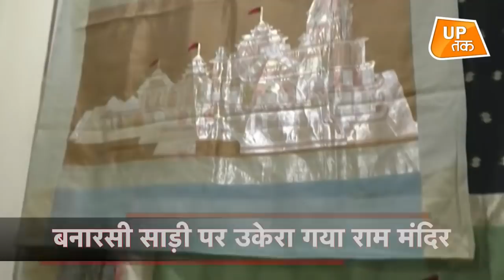Ayodhya से पहले Varanasi में बन गया Ram Mandir!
वाराणसी में बुनकरों ने बनारसी साड़ी पर राम मंदिर की प्रतिकृति उतारी है. रेशमी धागों से बनी इस साड़ी पर महीनों की कड़ी मेहनत के बाद राम मंदिर की छवि तैयार की गई है. बुनकर चाहते हैं कि इस वस्त्र को सीएम योगी आदित्यनाथ खुद भगवान रामलला को भेंट करें.&nbsp;